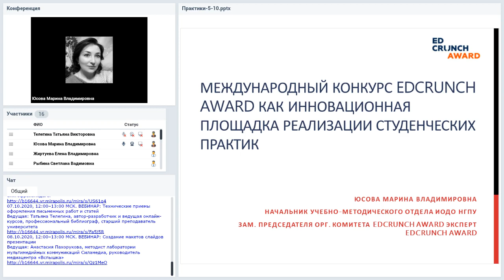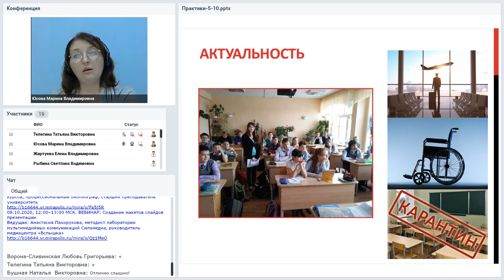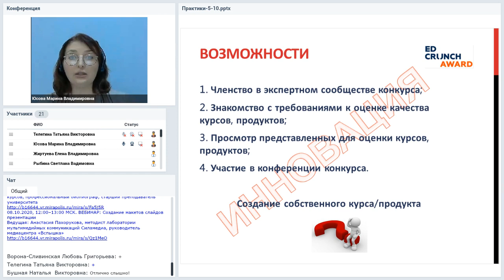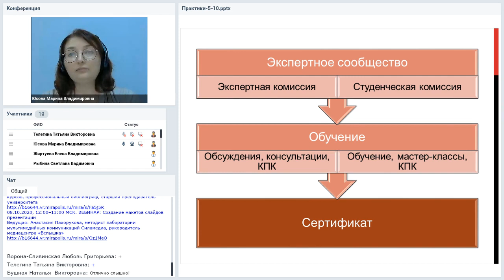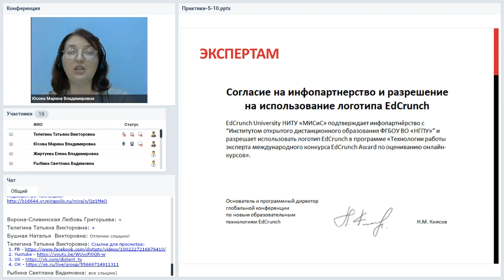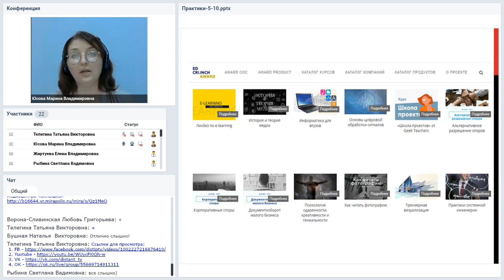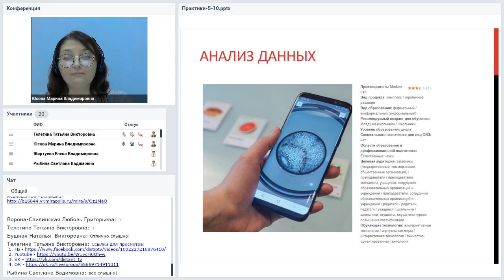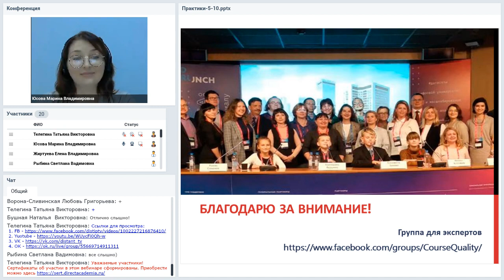Международный конкурс EdCrunch Award как инновационная площадка реализации студенческих практик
Вебинар "Международный конкурс EdCrunch Award как инновационная площадка реализации студенческих практик"
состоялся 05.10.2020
Ведущая вебинара:
Марина Юсова, начальник учебно-методического отдела Института открытого дистанционного образования НГПУ, зам. председателя организационного комитета международного конкурса EdCrunch Award, руководитель проекта «Практики дистанционно»

Студенты не ждут от практики чего-то необычного и масштабного? Находятся в поисках реализации себя по выбранному направлению? Практика - это не научно? Ограниченный круг баз практик? Одно из перспективных решений этого вопроса в реализации студенческих практик через Международный конкурс.